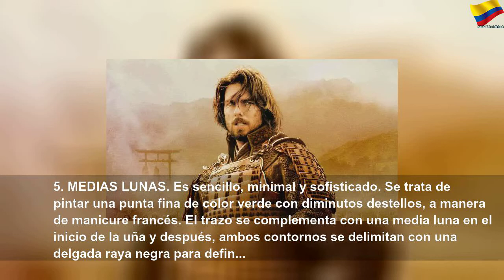Los mejores diseños de uñas para Navidad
Los mejores diseños de uñas para Navidad | Orange Month
Porque nunca es demasiado pronto para Navidad, te presentamos los mejores diseños de uñas para que vayas practicando y triunfes en las próximas fiestas.